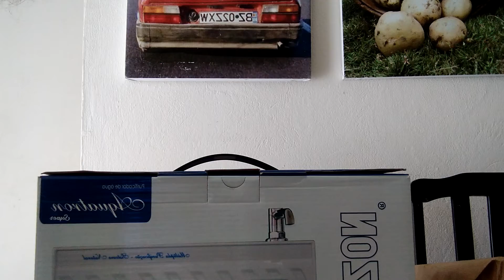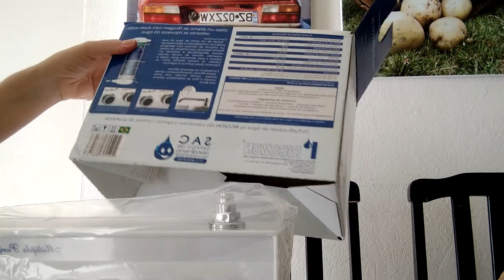Resenha purificador de água Ricozon Aquatron Super Branco. Muito bonito.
Oi pessoal!!
Comprei esse lindo purificador de água Ricozon  Aquatron Super, muito bonito e de fácil instalação.
Especificações abaixo, conforme disponível no site da Ricozon:

Cor: Branco.
É elétrico? Não.
Temperatura de trabalho: Água Natural.
Volume Interno do Aparelho: 250 ml.
Dimensões: Alt.: 20cm, Prof.: 12,5cm, Larg.: 30cm.
Alta Tecnologia com *7 Etapas de filtragem* retirando as impurezas da água.
Sistema de Filtragem:
          *Manta Filtrante* - Retém partículas em suspensão na água como: ferro, barro, areia etc.
          *Dolomita/Quartzo* - Através da dolomita/Quartzo são liberados na água cálcio e magnésio.
          *Carvão ativado* - Contém uma vasta rede de micro e médios poros, com excelente dureza, o que o torna eficiente em filtros de água declorantes, removendo o cloro livre e outras impurezas dissolvidas na água.
          *Carvão ativado com prata coloidal* - Contém uma vasta rede de micro e médios poros. Eficientemente impregnado com íons de prata, destrói as bactérias que forem absorvidas, além de eliminar o cloro livre, gosto e odores.
           *Fibra de polipropileno (sistema Melt-Blow)* - para retenção de partículas.

Sistema de retrolavagem.
Fácil instalação e manutenção.
Certificado pela NCC do Brasil.

Outras características Técnicas:
Redução cloro livre (*): com (Atende aos parâmetros da Norma NBR 16098:2012)
Retenção de partículas (**): Classe ( D ) = 15 a menor 30 µm
Controle nível microbiológico: Sim
Vazão recomendada: 48 l/h
Pressão mínima de trabalho: 25 kPa
Pressão máxima de trabalho: 300 kPa
Extraíveis: Atende aos parâmetros da norma NBR 16098:2012
Conteúdo da embalagem: 1 Purificador AQUATRON, 1 Manual de Instalação,  1 Gabarito para perfuração, 1 Assistência Técnica, 1 Certificado de Garantia, 1 Bucha T para instalação, 2 parafusos com bucha para fixação, 1 mangueira para instalação.
Classificação deste produto: Aparelho para melhoria da qualidade da água NBR16098:2012

Caso você tenha alguma dúvida é só perguntar nos comentários.